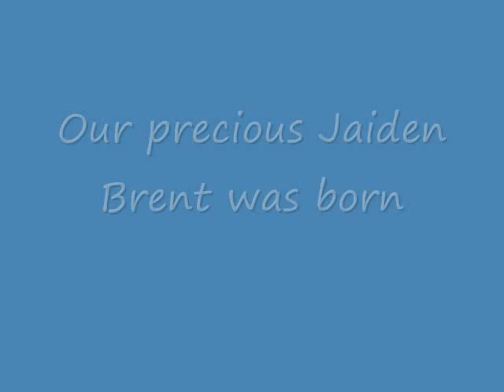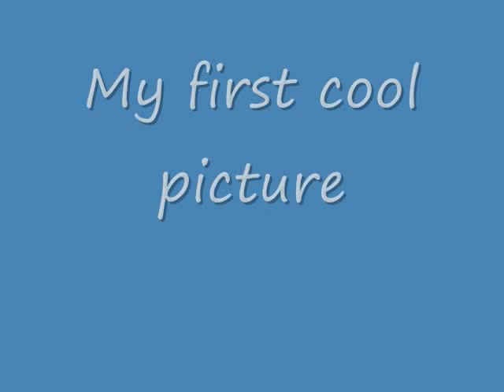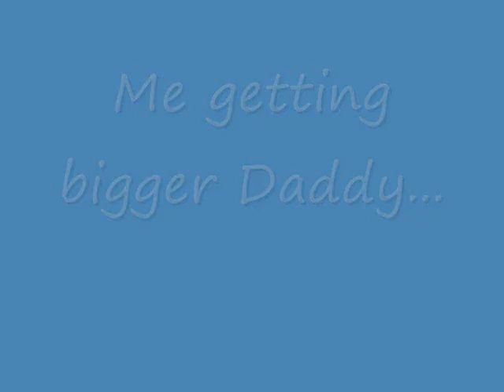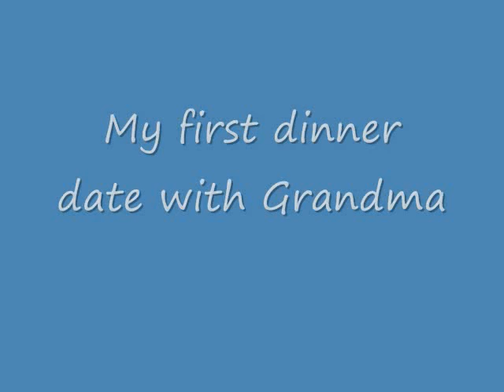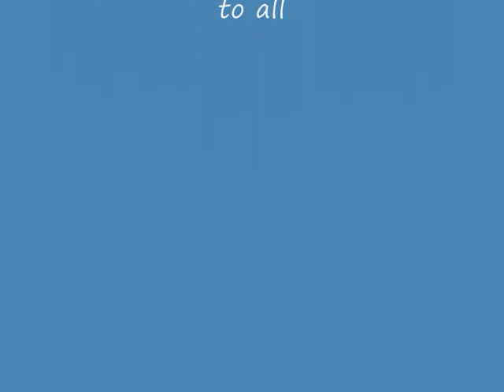the barredo family